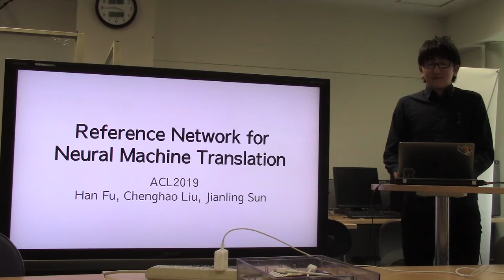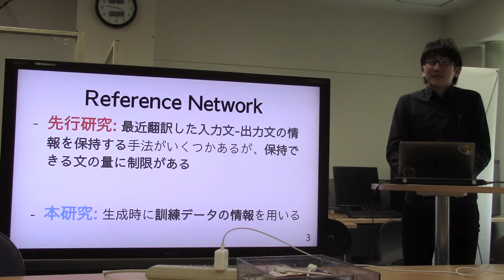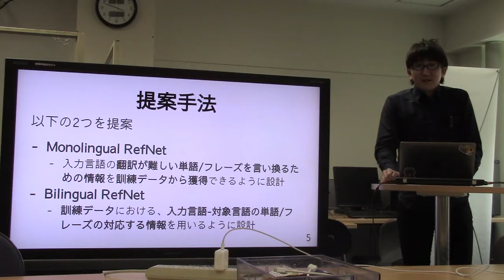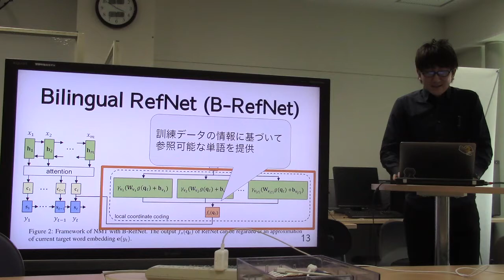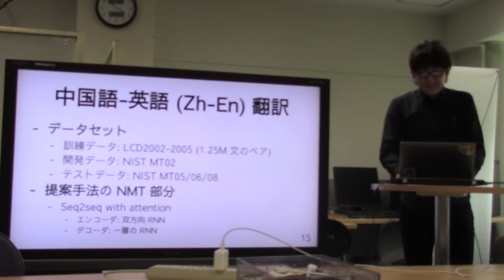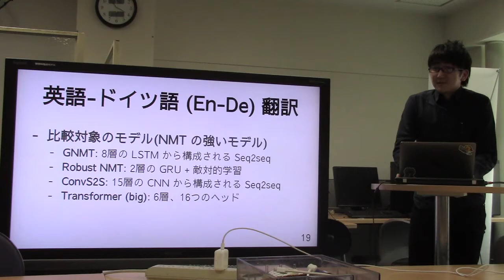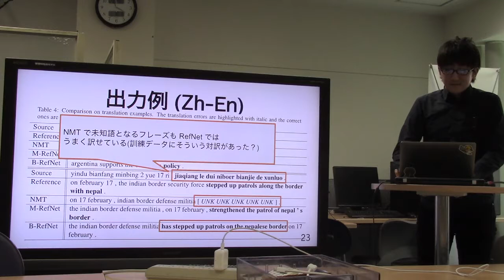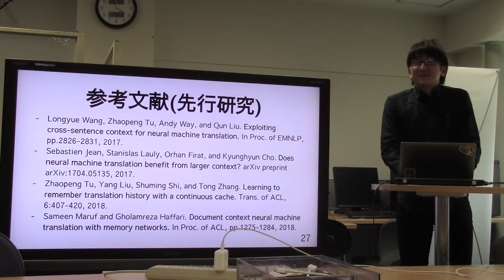文献紹介／Reference Network for Neural Machine Translation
Reference Network for Neural Machine Translation
Han Fu, Chenghao Liu, and Jianling Sun